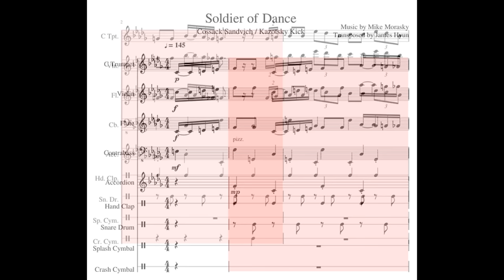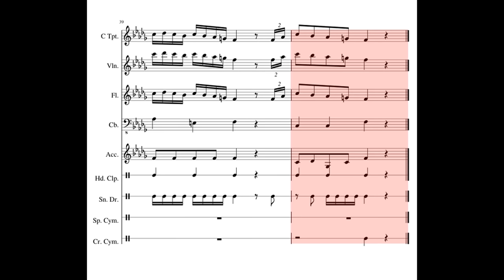[SHEET MUSIC] Team Fortress 2 - Soldier of Dance / Kazotsky Kick (Reupload)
**Recorded playback on MuseScore instead of Synthesia to improve audio quality**

Transcription of the Soldier of Dance song from Team Fortress 2.

For those of you who are wondering, this song is played when players use the Kazotsky Kick taunt.

This song was previously known as "Cossack Sandvich."

Original Music by Mike Morasky
Transposed by James Hyun/1230james